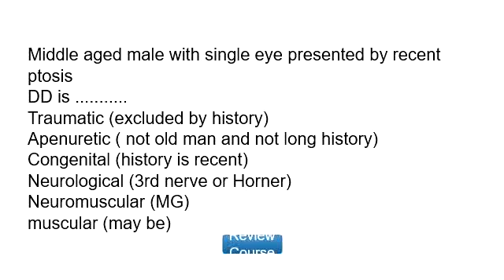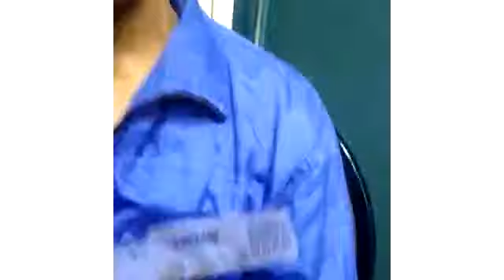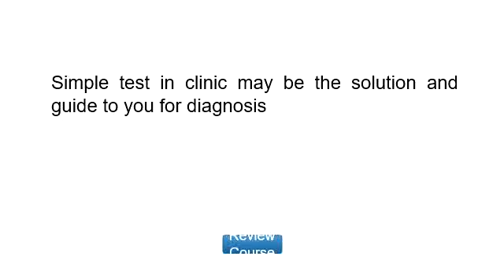acute ptosis is neurological or not?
clinical case for bizarre diagnosis
simple test
ice test
Mythenia Gravis